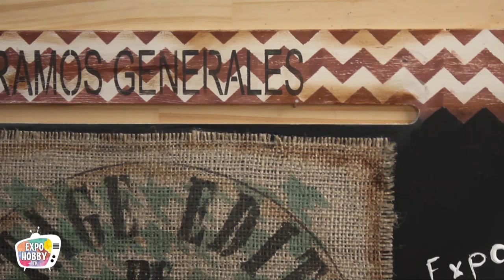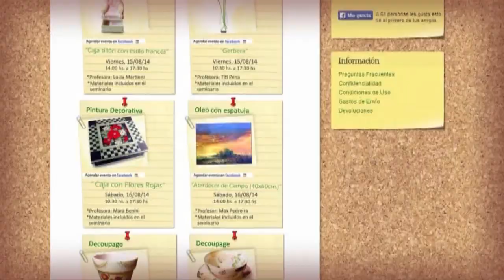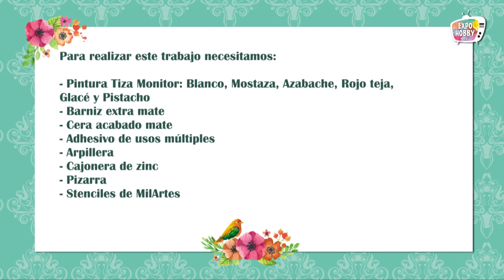Expohobby TV (T02 - E25) Rita Pinotti – Pintura Decorativa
Rita Pinotti nos enseña a realizar una decoración industrial!